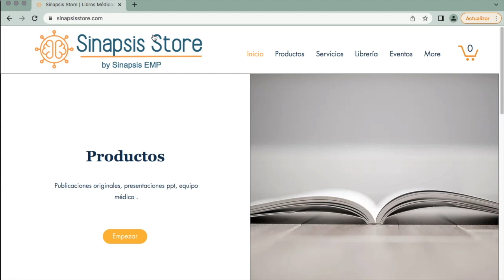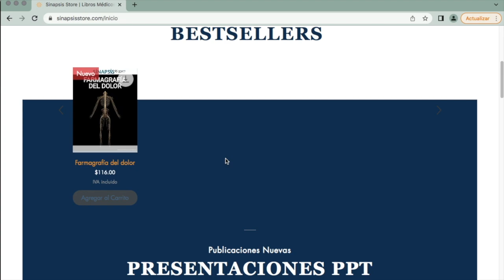Cirugía de cataratas reduce el riesgo de Alzheimer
Hoy revisamos en un estudio recién publicado en JAMA Internal medicine que muestra el efecto protector de retirar cataratas en los ojos de la demencia tipo Alzheimer.